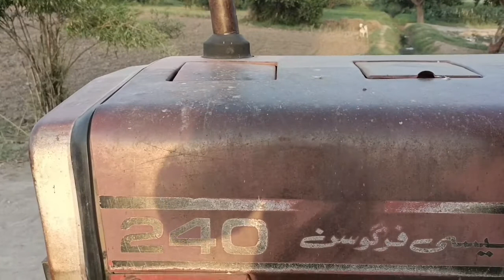Best Pakistani Tractor||Mf 240 Modal 1990 Tractor For Sale||PK daily Life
Best Pakistani Tractor|Mf 240 Modal 1990 tractor For sale
Masey fargusion tractor price
Tractor For Sale
Tractor For Sale in Pakistan
Tractor price
Qeemat tractor